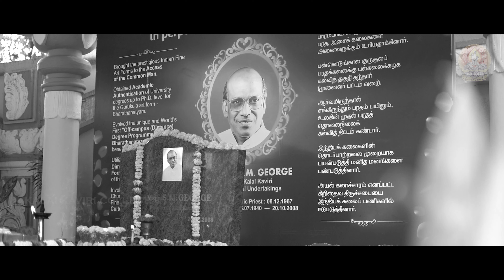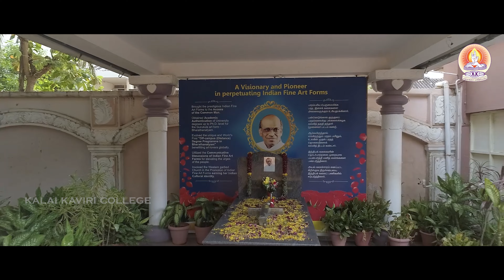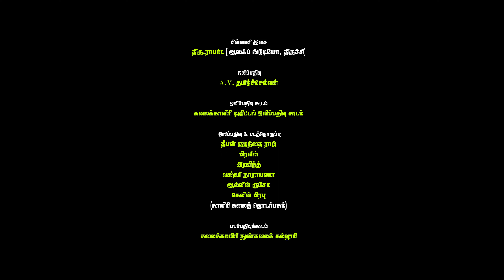புஷ்பாஞ்சலி -25ஆம் வெள்ளி விழா | கலைக்காவிரி நுண்கலைக் கல்லூரி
இசை & குரல்  -   Dr.P.நடராஜன். முதல்வர்

பாடல் - Dr. K.சகாயராணி.உதவிப் பேராசிரியர்

நட்டுவாங்கம் & நடன வடிவமைப்பு -  Dr.R.லலிதாம்பிகை.உதவிப் பேராசிரியர்

ஜதி அமைப்பு & தாளக் கருவிகள் - திரு.F.பிரேம்குமார்.உதவிப் பேராசிரியர்

நடனக் கலைஞர்கள் -அனுஷா, மதுமித்ரா,  காயத்திரி, பவித்ரா,ஆர்த்தி,சுகித்தா, அனு ஸ்ரீ (கலைக்காவிரி நுண்கலைக் கல்லூரி மாணவியர்)

பின்னணி இசை -  திரு.ராபர்ட் ( ஆஸஃப் ஸ்டுடியோ, திருச்சி)

ஒலிப்பதிவு -  A. V. தமிழ்ச்செல்வன்

ஒலிப்பதிவு கூடம் -  கலைக்காவிரி டிஜிட்டல் ஒலிப்பதிவு கூடம்.

ஒளிப்பதிவு & படத்தொகுப்பு - காவிரி கலைத் தொடர்பகம்

படப்பதிவுக்கூடம் - கலைக்காவிரி நுண்கலைக் கல்லூரி

 தயாரிப்பு - அருள்பணி. S.லூயிஸ் பிரிட்டோ. செயலர் & இயக்குனர், கலைக்காவிரி நுண்கலைக் கல்லூரி,திருச்சி.